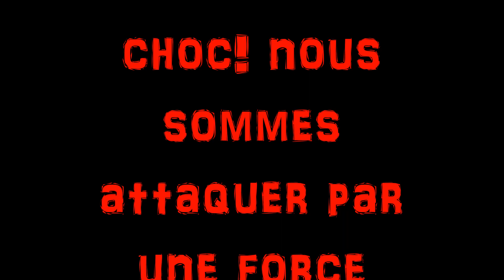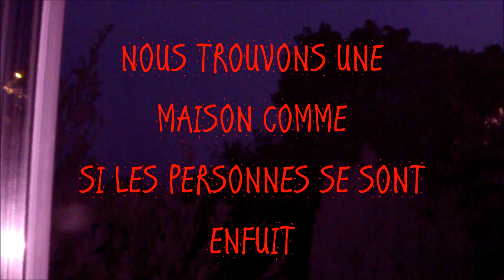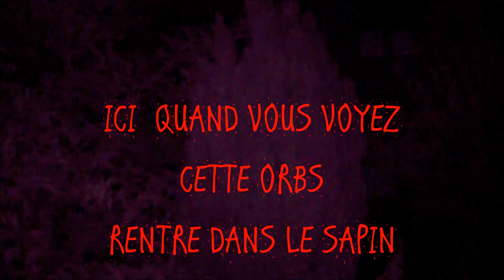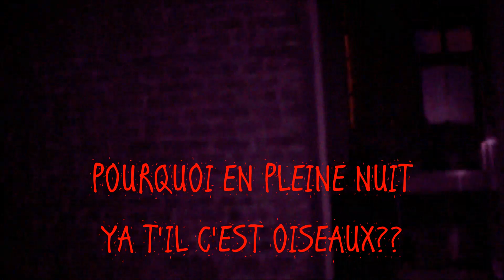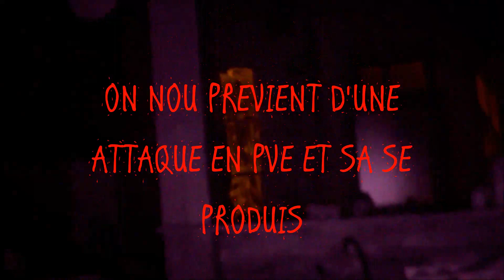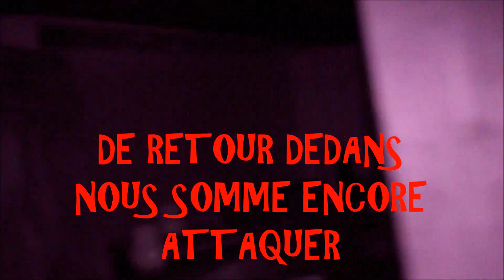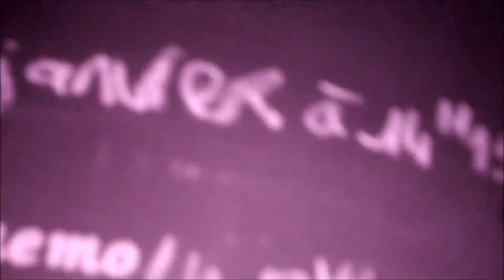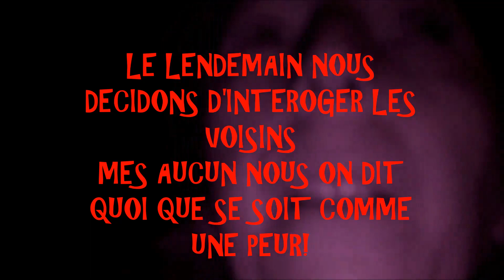CHOC! NOUS SOMMES ATTAQUER PAR UNE FORCE INVISIBLE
nous sommes un couple d’enquêteur paranormaux , qui enquêtes dans des lieux hantes ou mystérieux ,

nous trouvons cette maison mes le cauchemar nous tombe dessus une force nous attaque, nous avons était stupéfier de voir que les ancien locataire se sont sauver en  laissant tout a l 'intérieur!